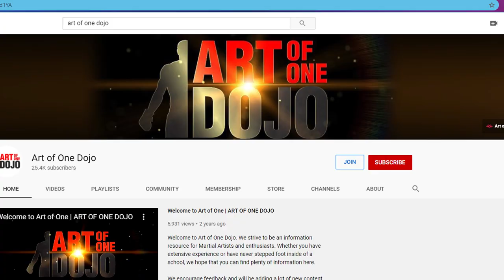Does Cardio Kickboxing Teach Self-Defense? | ART OF ONE DOJO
Is Cardio Kickboxing good for self-defense? Today we look at what it teaches and how the techniques and moves involved can be used in a self-defense scenario...or not. Is something missing and if so, what needs to be adapted in order to fit a self-defense situation?
Is Cardio Kickboxing good for self-defense?